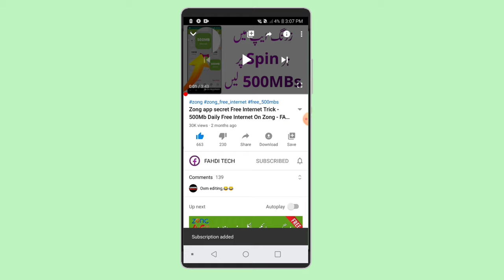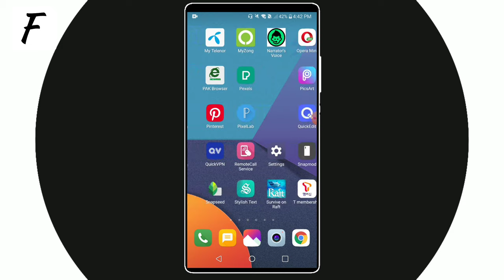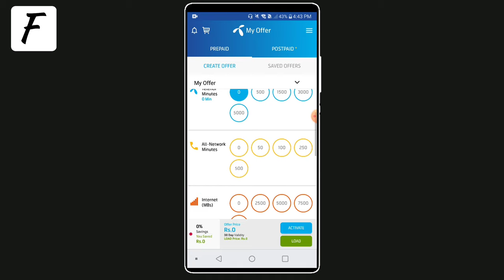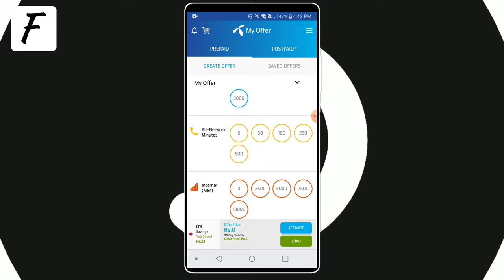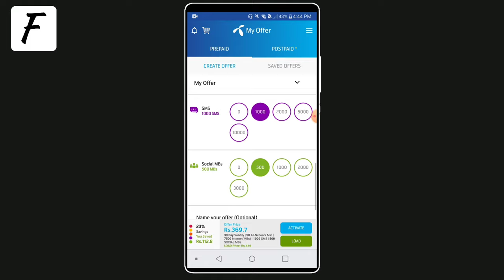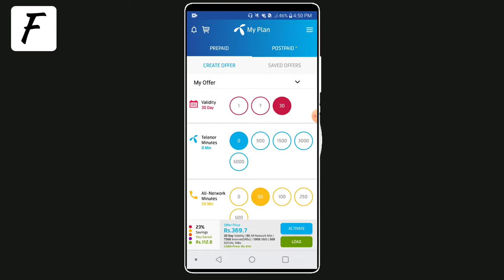How to Make Your Own Offer On Telenor 4G Sim - Make Your Own Low Price Offer From My Telenor App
hello guys today in this video I have told a method about how to create your own offer on Telenor SIM from the help of my Telenor app if you are interested to create your own offer on Telenor 4G Sim so watch this video full and give us your suggestion in comment section we appreciate your all comments